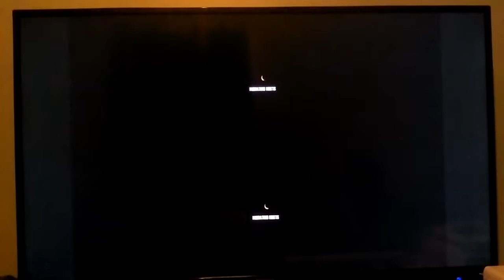Black Ops III Der Eisendrache w randoms Gameplay(Read Description)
1. Are you scared of heights?
2. Have you build a level in super Mario Maker?
3. You still want to challenge me in Mario kart 8?

Answer now!!!